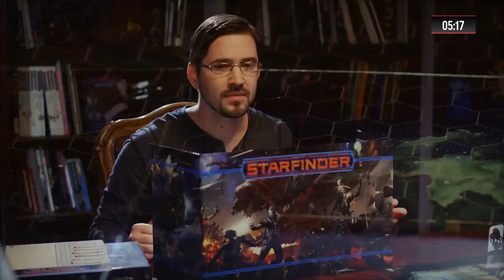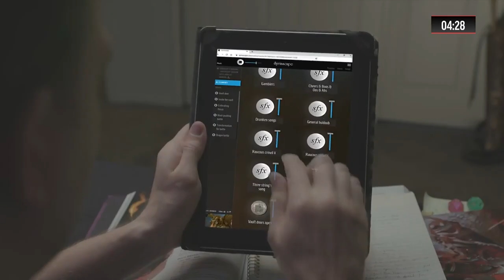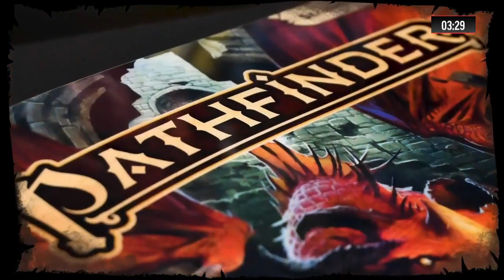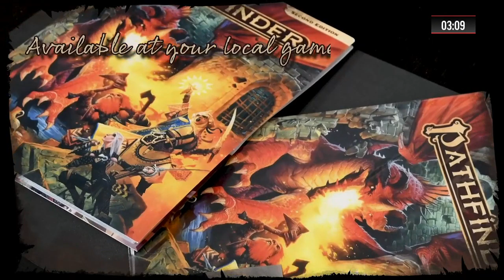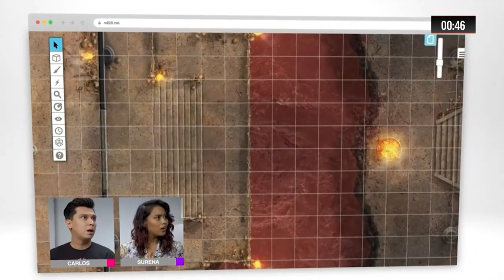Pathfinder Beginner Box: Troubles in Otari #6 | Missing Package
Now that the heroes have their own base of operations the contracts are rolling in! First up, a centaur courier has gone missing on the road. Packages are late, people are worried, someone needs to check it out.